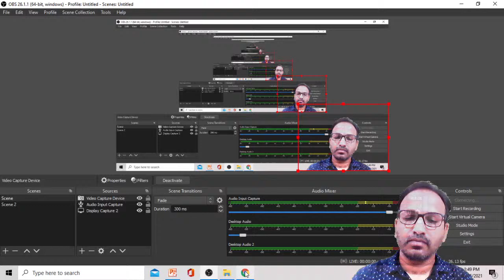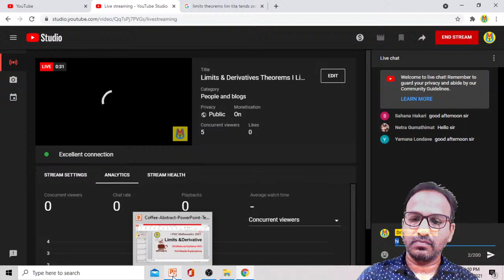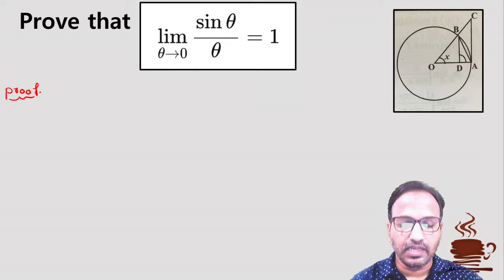1 PUC Limits & Derivatives Theorems I Limits Class 11 I Mathematics class11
Publised On 6 May 2021

This Video Very important Theorems 1 PUC  Limits & Derivatives Theorems I Limits Class 11 I Mathematics class11Watch Now

                                                                                                                Dr.Sharanu Chabbi